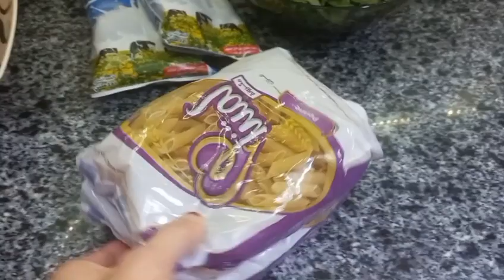شروق يوم جديد🌿لا أقارن ولا أتقارن بأحد.🥰اختلافك سر تميزك نحن نختلف عن الأخرين # مساؤؤؤؤ ثقه